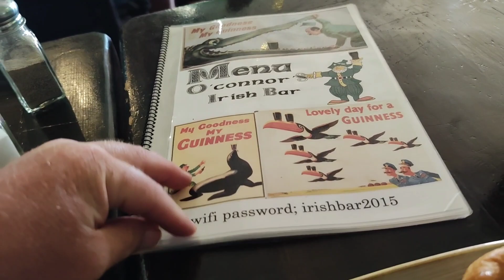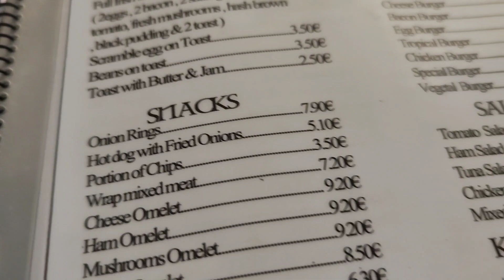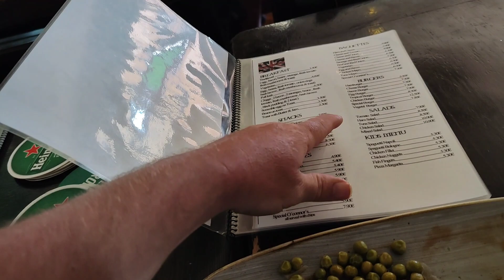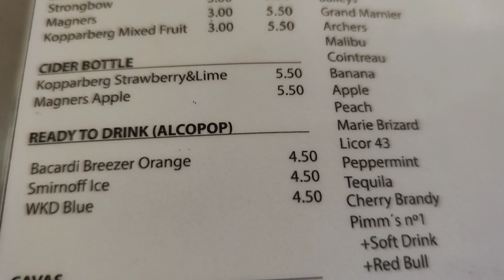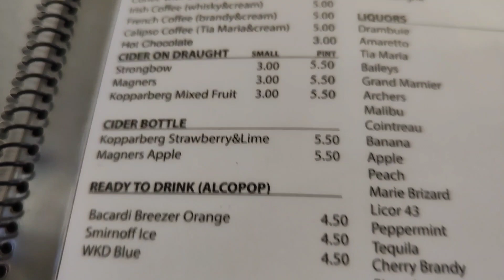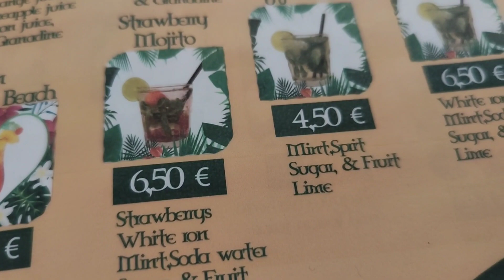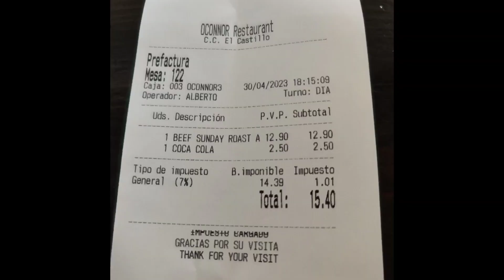Fuerteventura OConnors Sunday Roast Beef review Caleta de Fuste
O Connors Sunday Roast beef review Caleta de Fuste. It cost 12.90 Euros and 2.50 euros for cola drink. What will I rate this meal?